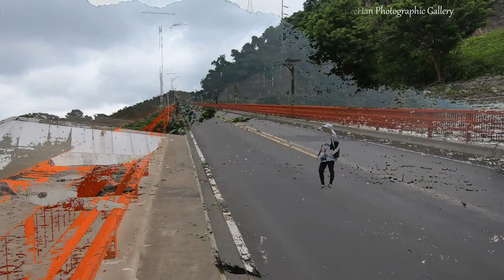Philippines 2019 - Pinsal Falls Santa Maria, Day 3